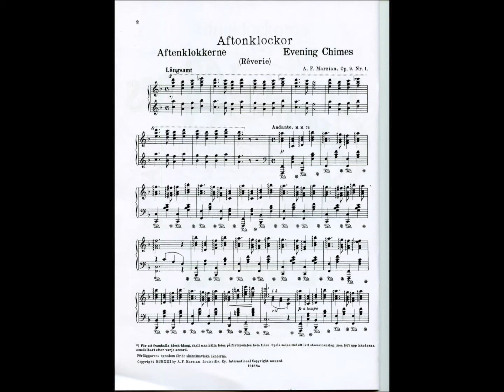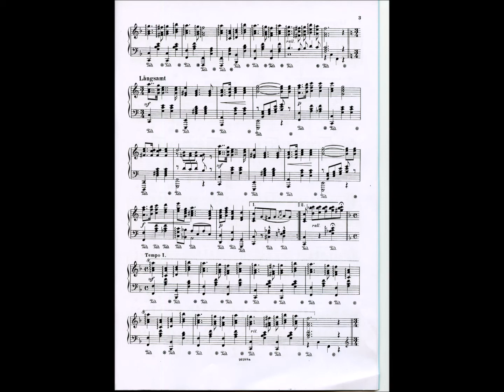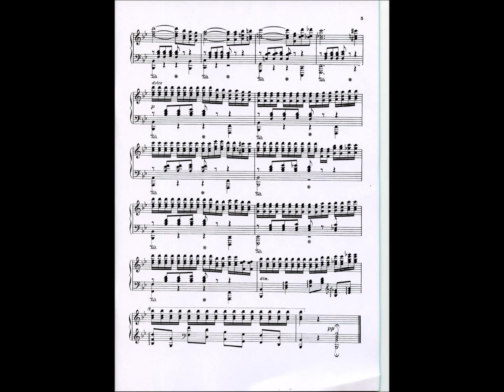"Aftonklockor" "Evening Chimes" (A.F. Marzian) Piano: Håkan Edlund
Piano,video: Håkan Edlund Recording at home Sunday, May 9, 2021
"Aftonklockorna";Evening Chimes;Aftenklokkerne
musik: A.F Marzian, Op. 9. Nr 1 Sv. text: Ejnar Westling